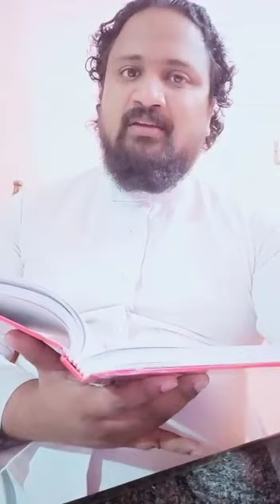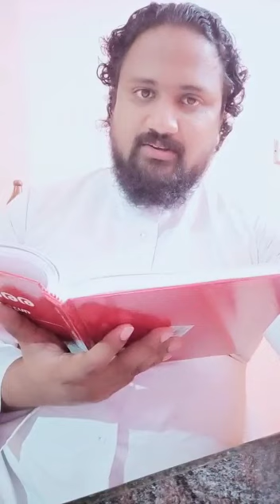TANAKH FEB 14 മതഭ്രാന്ത്